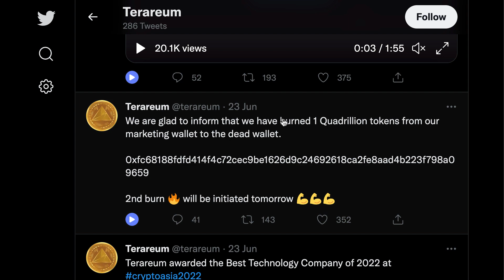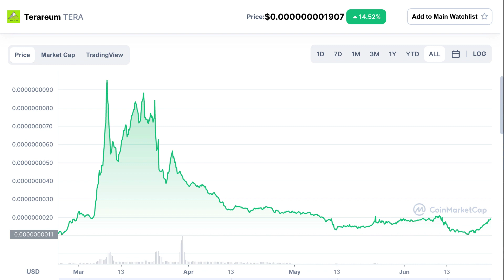HUGE NEWS FOR TERAREUM (TERA ) HOLDERS: HUGE BURNS & MORE🚀🚀🚀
What is Terareum?
Terareum.io is a centralized crypto exchange. The exchange offers a platform for the buyers and the sellers to conduct transaction using their multifunctional web3 interface available on desktop and mobile applications i.e., Android and IOS.
The protocol of their exchange is similar to a common bank setup, where a customer trusts the bank to hold his or her money. Terareum centralized cryptocurrency exchange will act as an intermediary and is responsible for conducting all trades and transactions. High utility paired with seamless functionality are the major advantages of their centralized exchange.

Can Terareum (TERA) crypto  hit $1?
What is Terareum (TERA) ?
What Makes Terareum (TERA) Unique?
how do you buy Terareum (TERA) crypto?
Terareum (TERA) crypto price analysis?

🤝 But always do your own research!